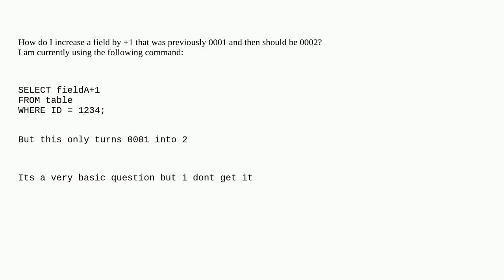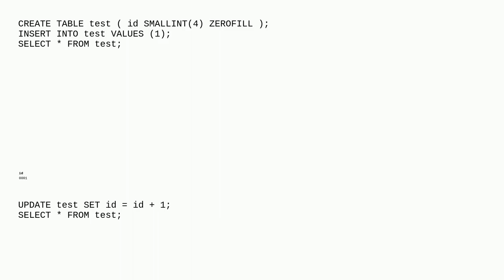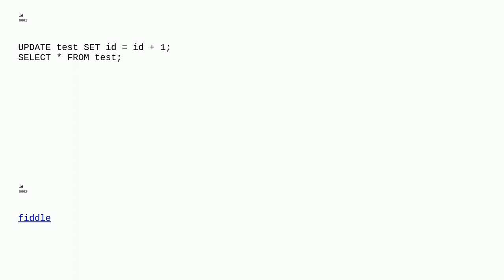MariaDB field + 1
A special thanks goes out to the community

  mariadb mysql